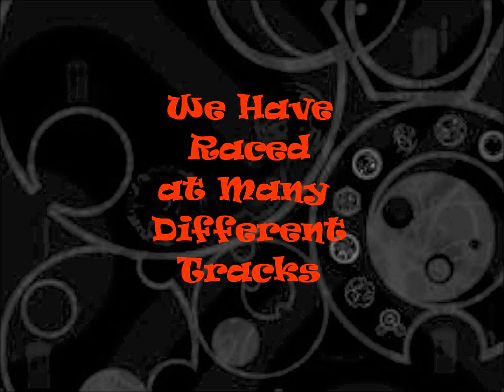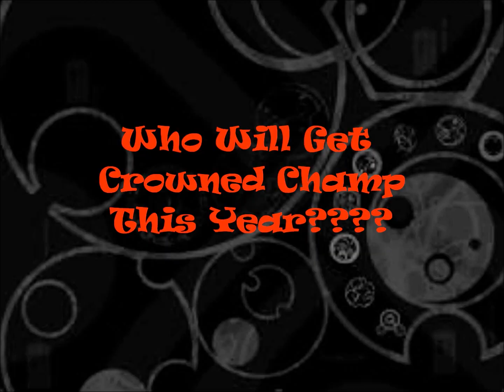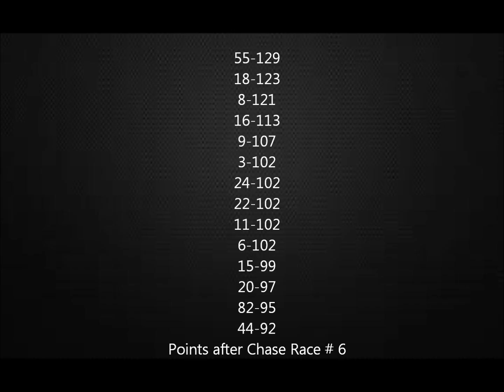BK Have It Your Way Nationwide Series Season 4 Chase Race # 6 at Seattle The Acedelco 300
We are here the home of the Seahawks Seattle its gonna be a great race here today at this very different track these guys have raced here before who will get it done here today. DO NOT SPOIL THE RACE PLEASE :)))))))